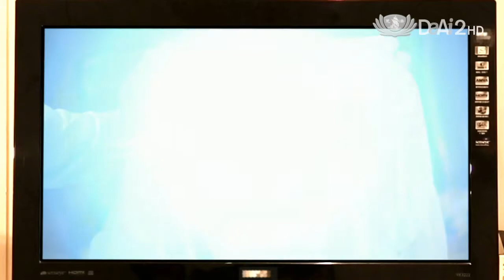【美麗新生活】預告 - 20160117 - 冬季癬象環生 - 乾癬傷身更傷心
大愛二臺首播：01/17(日) 19:00
重播：01/19(二) 04:00　01/23(六) 12:30　01/24(日) 05:00

美麗新生活，健康從建立新生活開始！本集節目要討論的病症，因為冬天的乾冷氣候，將會誘發病情，是這個病症發作的高峰期！